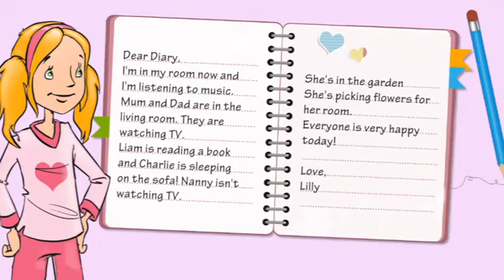Smiles 3 Module 8 ex 20 p 116 answer